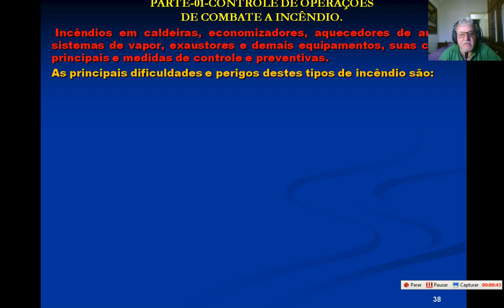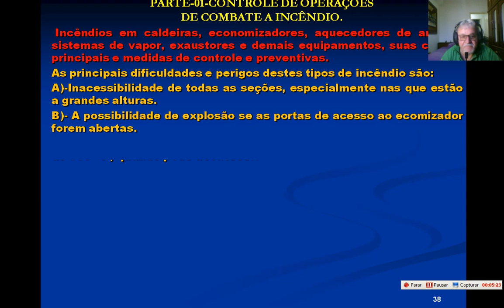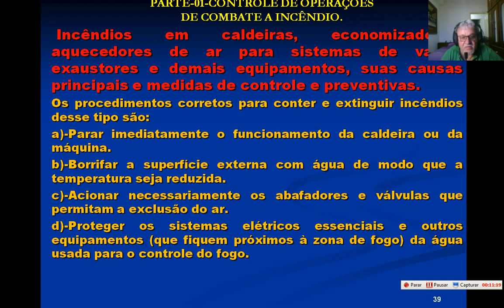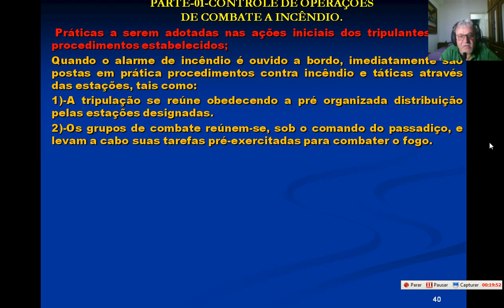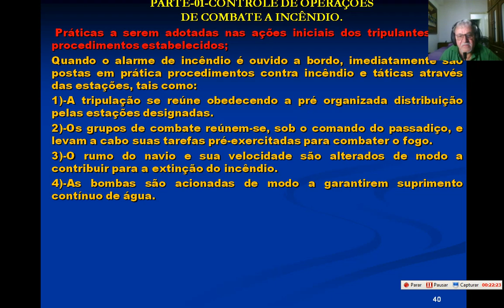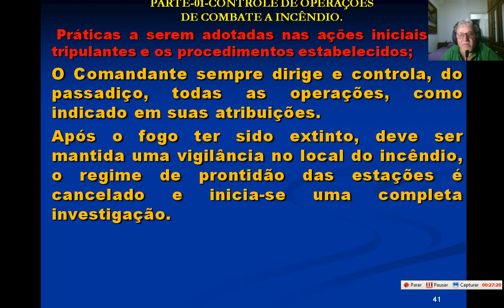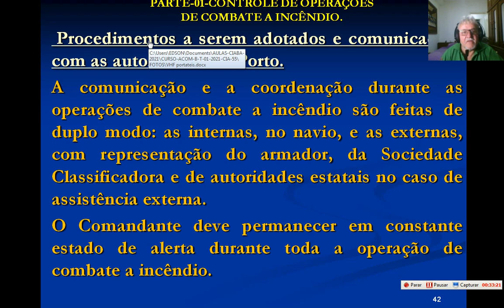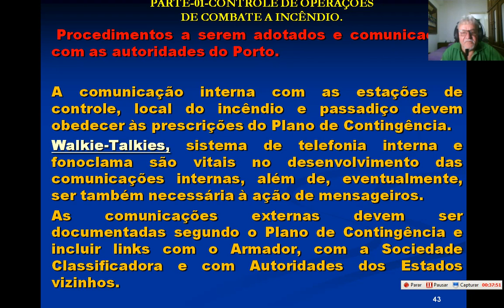ACOM-B UE-1.0 PARTE-06.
DATA=08/04/2021